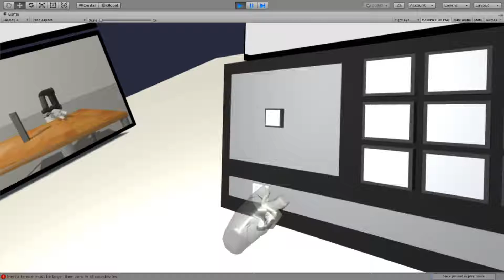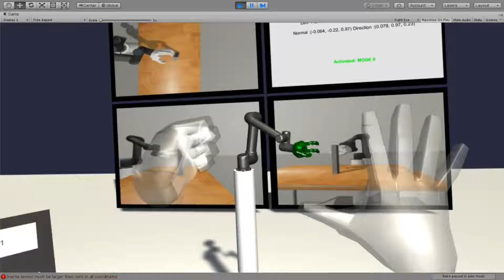Picking practice in VR